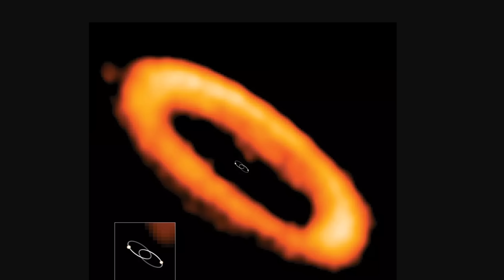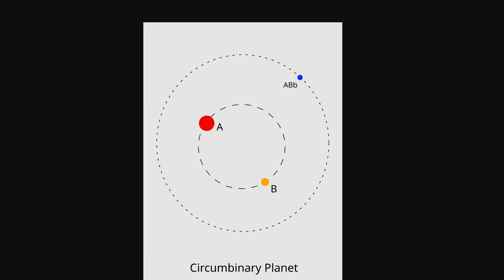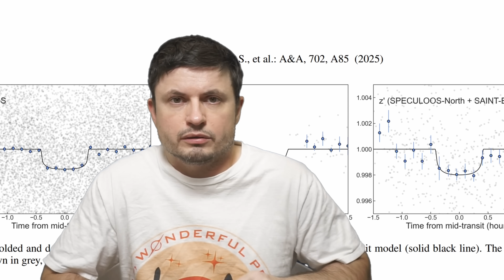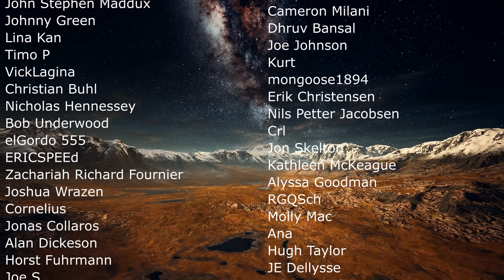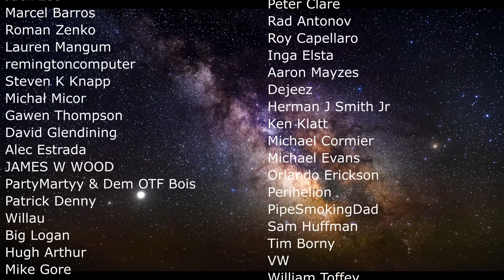This Binary Star With Three Earth Sized Planets Should Not Exist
Hello and welcome! My name is Anton and in this video, we will talk about an unusual binary star system

0:00 Bizarre exoplanets
2:50 Binary star configurations
4:05 Why this star system is so weird
5:30 Planets that were found here and why they shouldn't be possible
9:50 Conclusions and why this matters

Credit:
Mario Sucerquia (University of Grenoble Alpes).